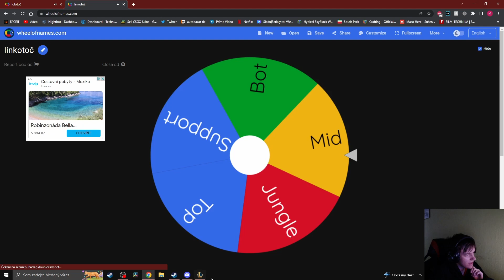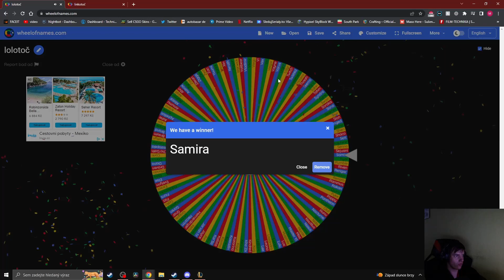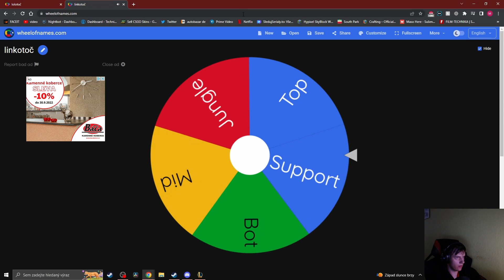Kololtoč Jax a Samira